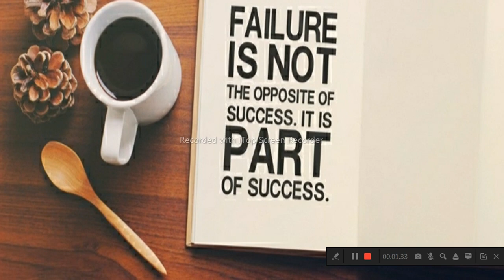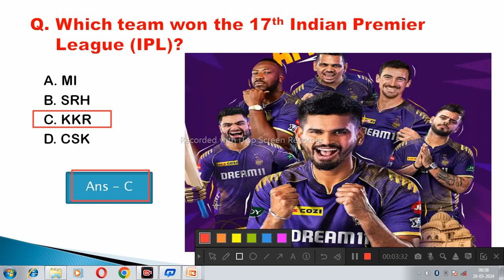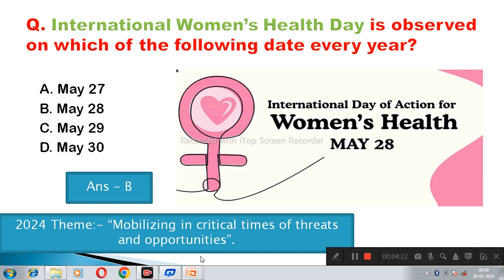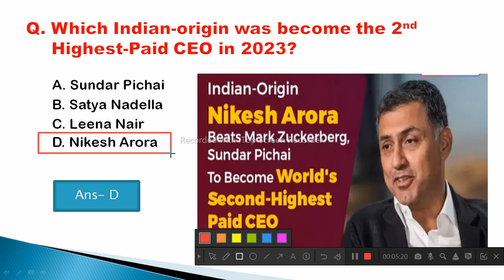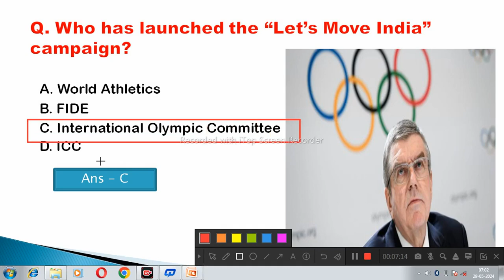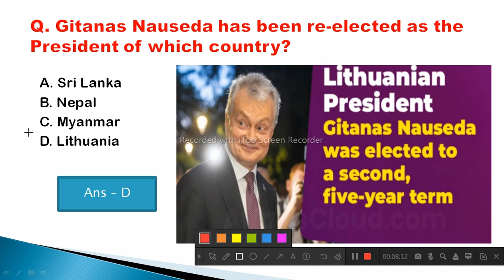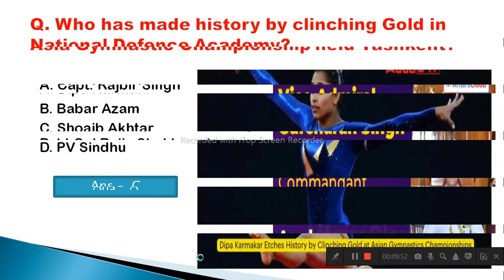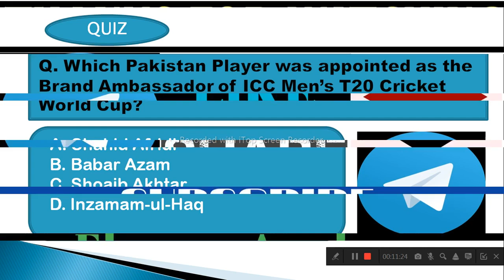29 May 2024 Current Affairs in Odia II Current Affairs in OdiaII Ekamra Academy II OSSC GK II RI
Current affair,
23 September 2020 Current affairs,
23 September 2020 current affairs,
odisha daily
odisha update,

tags,
27 Septembercurrent affairs 2020,
otet odisha,

EKAMRA ACADEMY

Ekamra Academy ✍✍✍